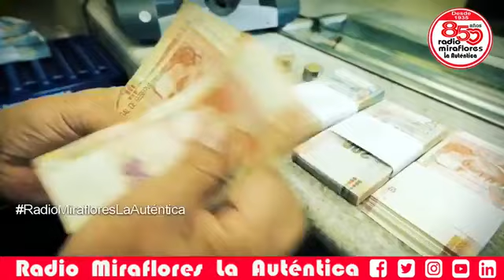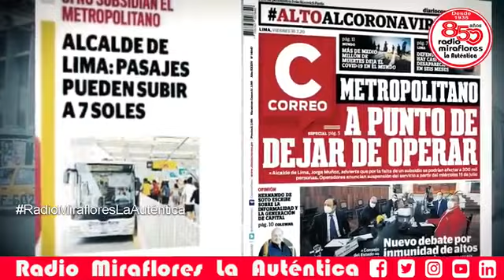Señor Alcalde Usted se debe a los vecinos- Envia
Transporte en crisis Informe Especial